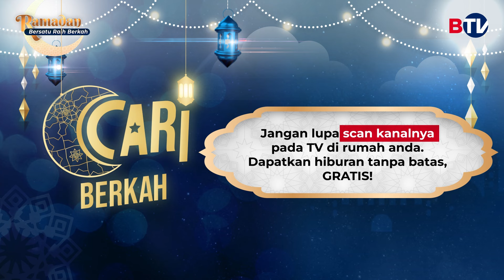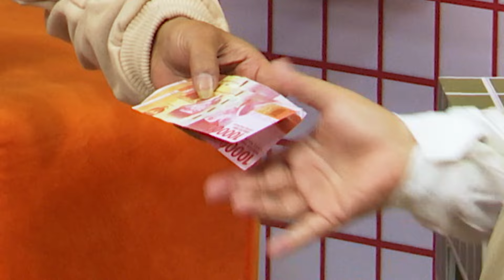Ghea Youbi Jual Obat ke Mimin Eva, Katanya Obat Pelangsing Eh Ternyata... (1/3) - Cari Berkah BTV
Pengen kurus, Mimin Eva beli obat pelangsing dari Ghea Youbi. Niatnya sih biar disayang suami, tapi kok malah Pak Sule kejang-kejang ya?

Apalagi ditambah cerita Ghea Youbi yang abis minum obat pelangsing, malah dimarahin tetangga.

Niatnya minum obat pelangsing, eh ternyata.. Obat Pelakorr..

Saksikan Cari Berkah hanya di BTV